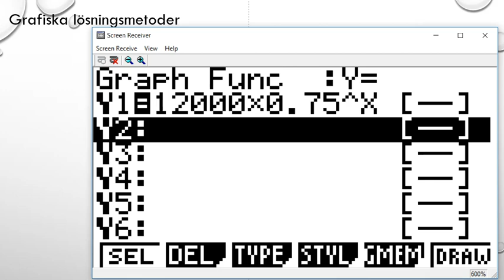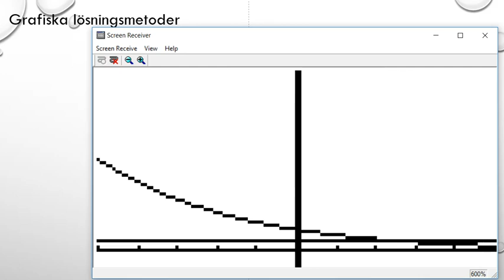Matematik 5000 Ma 3b Ma 3bc VUX Kapitel 1 Grafiska lösningsmetoder Casio fx 9750 1363